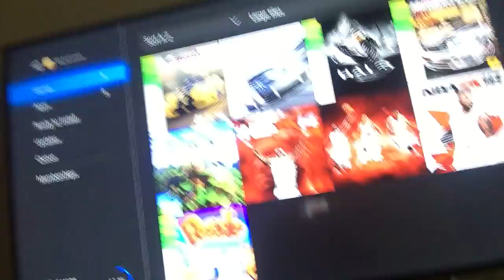I Got An XBOX ONE!!!!